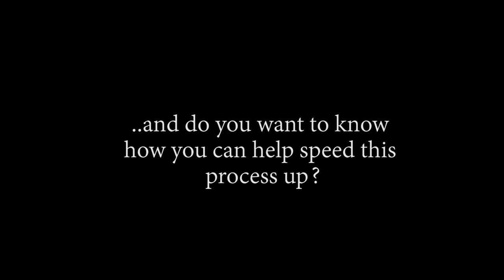RUNNNN!! THE WARDEN JUST SHOWED UP!! OP - Episode 432, 433, 434 | Reaction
Title: RUNNNN!! THE WARDEN JUST SHOWED UP!!  OP - Episode 432, 433, 434 | Reaction